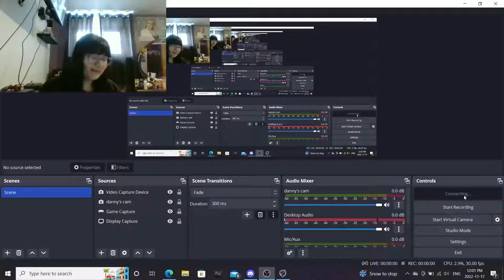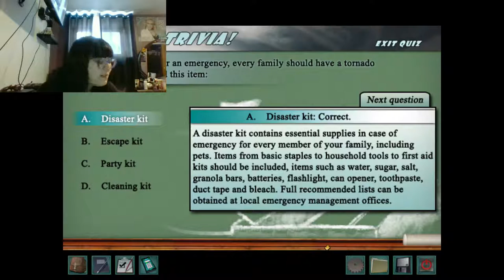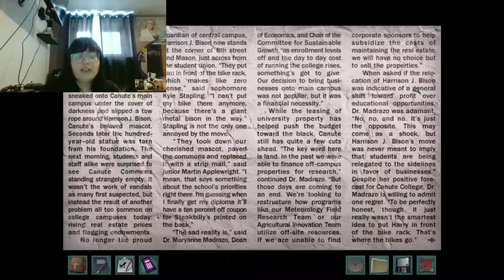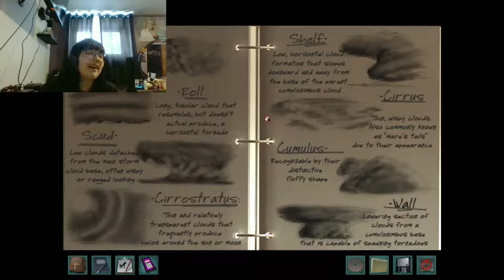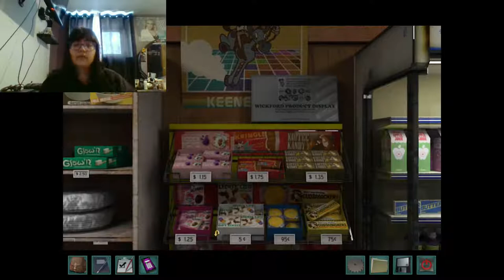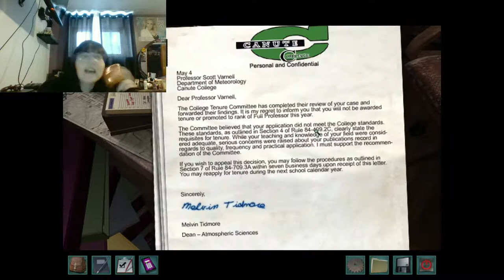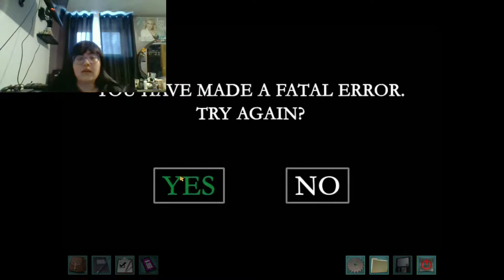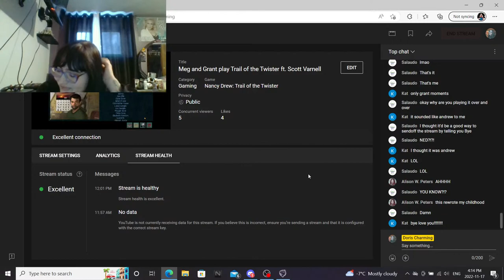Meg and Grant play Trail of the Twister ft. Scott Varnell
back in action baby